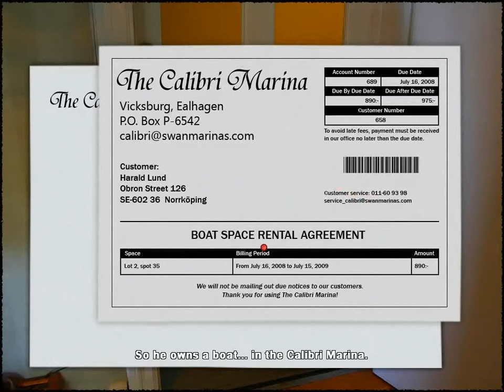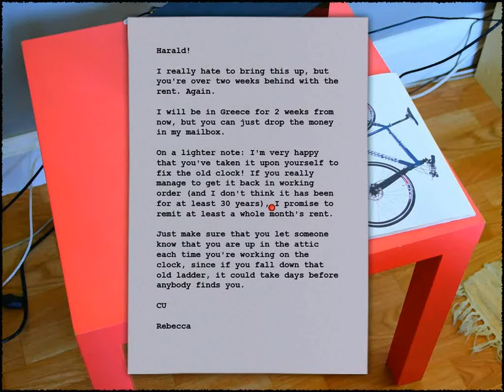Carol Reed Mystery 5 The Colour of Murder Part 11 Harald's apartment